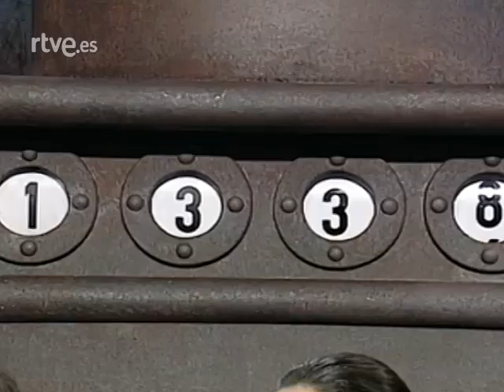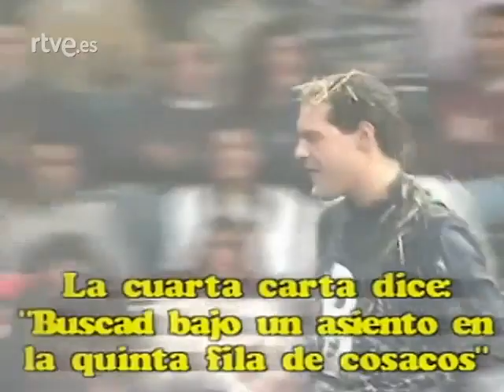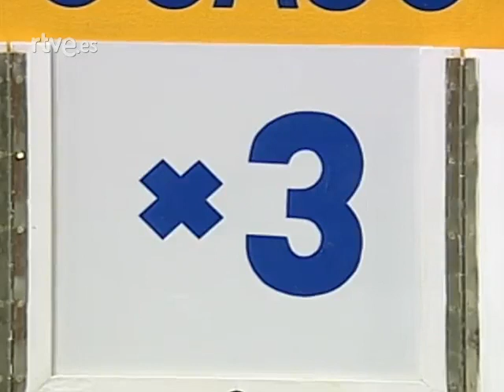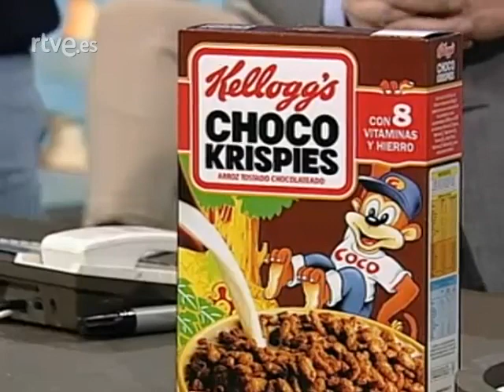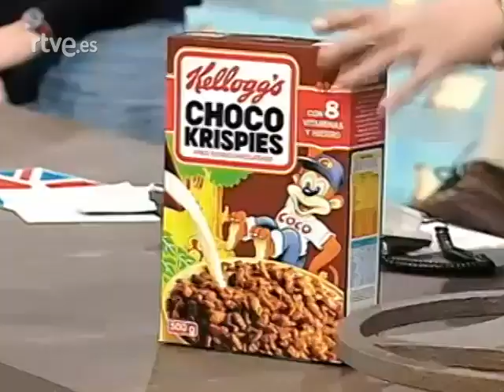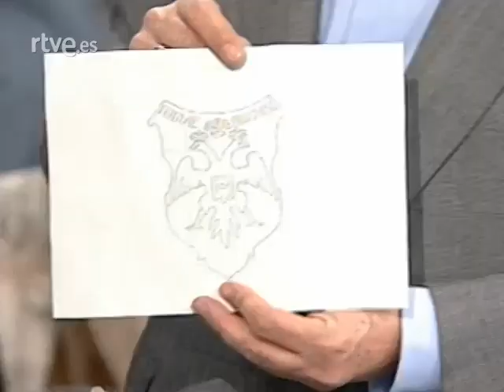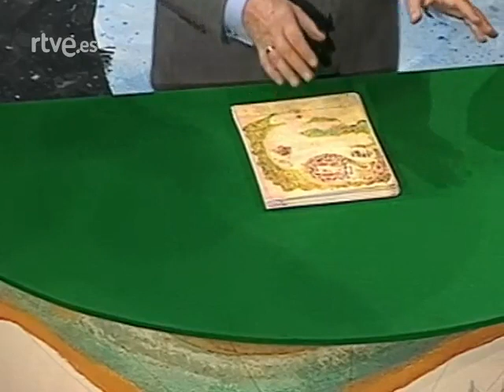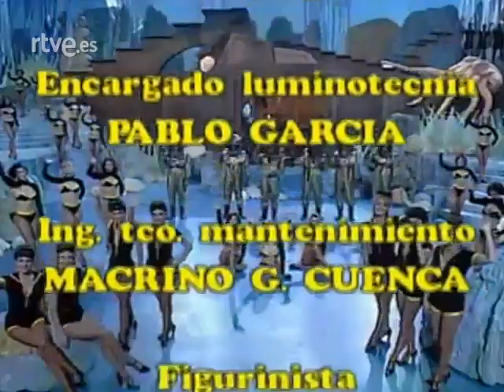UN, DOS, TRES - Julio Verne - 03/12/1993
UN, DOS, TRES - Julio Verne
9º Etapa. Programa 377 - 3 de diciembre de 1993

Presentado por Josep María Bachs y la colaboración de Las Hurtado.

Un, dos, tres... responda otra vez fue un programa y concurso de televisión creado en 1972 por Narciso "Chicho" Ibáñez Serrador.